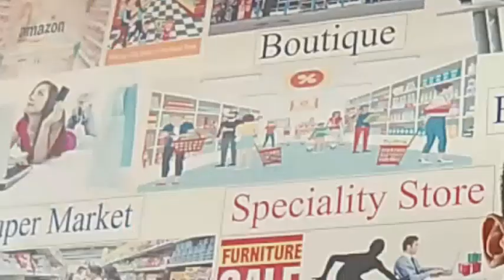Customer Relationship Management ll NSQF Level 4 ll All about customer concerns ll